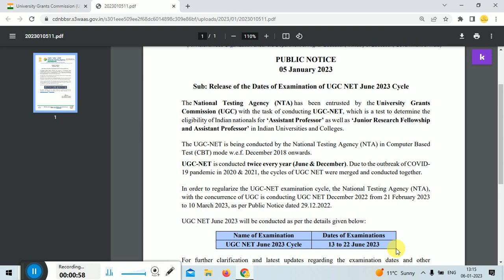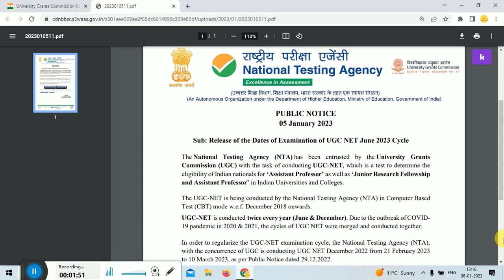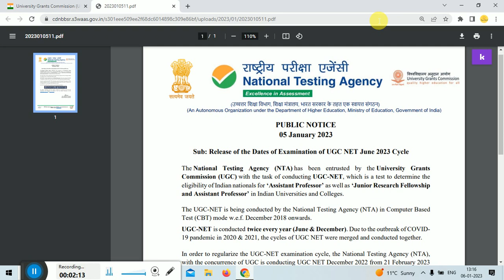UGC NET 2023 Updates//Exam dates announces//application form date?//June 13 to 23 june 2023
official notification of ugc net exam date 2023___________